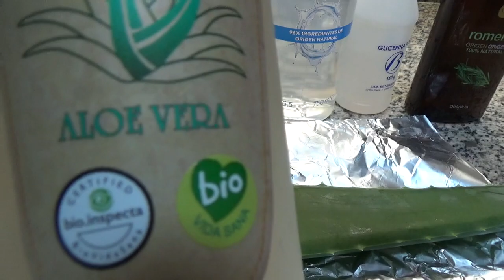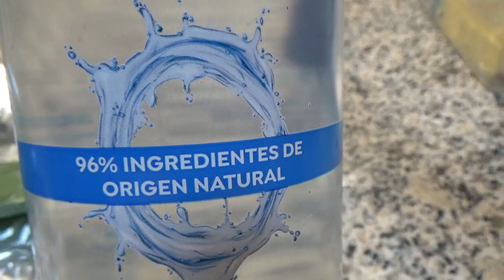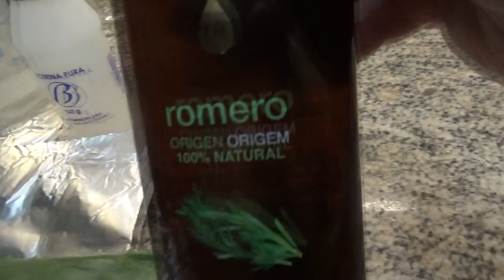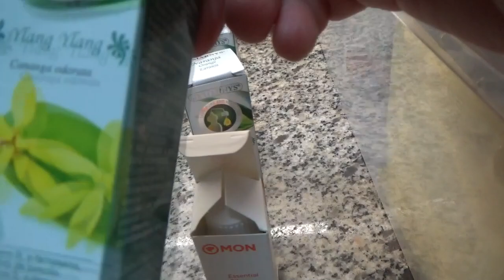Gel Facial Con Aloe-Vera 💆🏽🪴 | Limpia e Hidrata Tú Piel 🚿